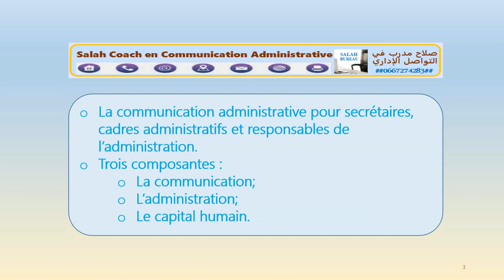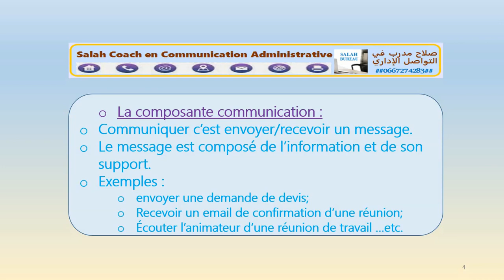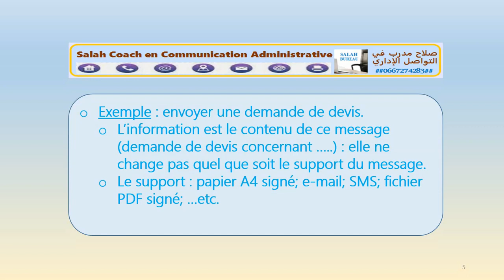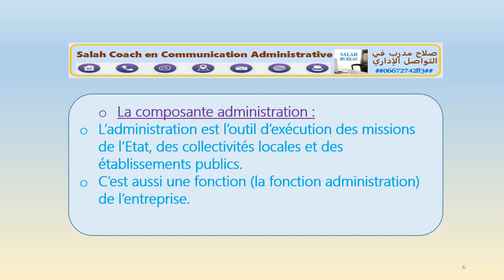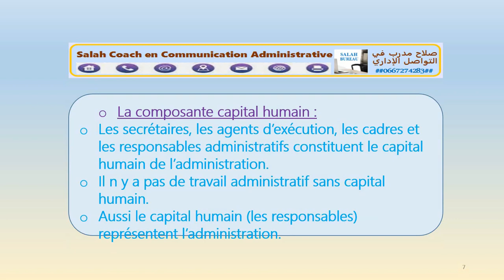La communication administrative pour secrétaires cadres et responsables de l’administration